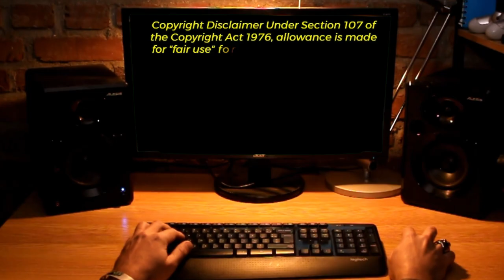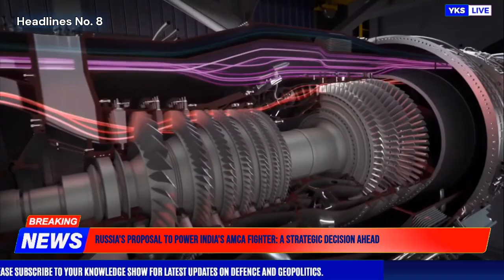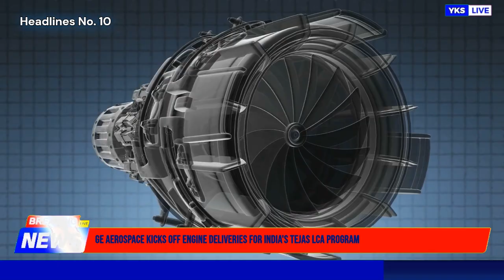TOP Defence Updates | Russian Izdeliye 177S for AMCA | ₹62,000 CRORE Mega Deal | ISRO's Milestone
TOP Defence Updates | Russian Izdeliye 177S for AMCA | ₹62,000 CRORE Mega Deal | ISRO's Milestone @YourKnowledgeShow665

🔴 YKS NEWS TODAY:

0:00 Intro

1. HAL Seeks Global Expertise to Resolve LUH Internal Noise Issues.

2. Parliamentary Panel Criticizes HAL Over Delays in Dhruv & Tejas Programs.

3. India-Russia Naval Exercise INDRA-2024 to Be Held Off Chennai Coast.

4. Russia Backs India’s ‘World as One Family’ Foreign Policy Approach.

5. Experts Debate HAL’s HLFT-42 Trainer, Suggest Stealth-Based Alternative.

6. Bharat-52 Gun Emerges as Key Contender in Indian Army’s Towed Artillery Deal.

7. ISRO Achieves Milestone in Developing Semicryogenic Engine for LVM3.

8. Russia's Proposal to Power India's AMCA Fighter: A Strategic Decision Ahead.

9. India Approves Record Deal for 156 Indigenous Light Combat Helicopters.

10. GE Aerospace Kicks Off Engine Deliveries for India's Tejas LCA Program.